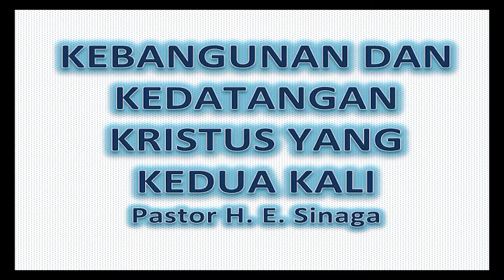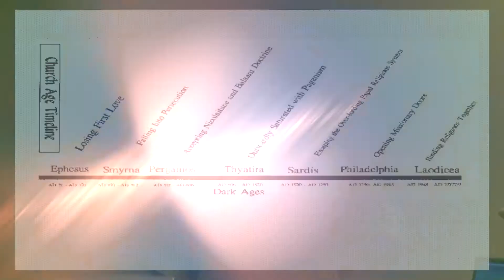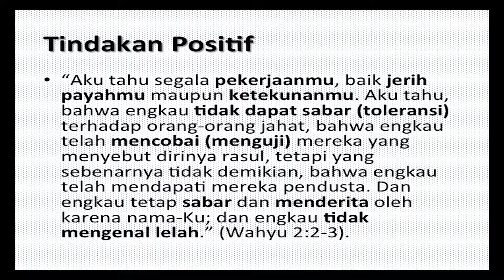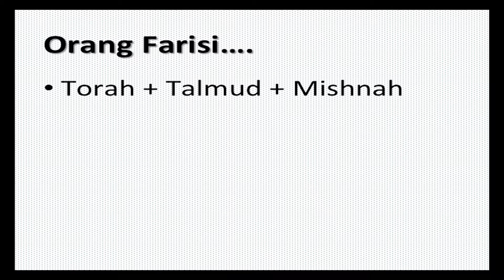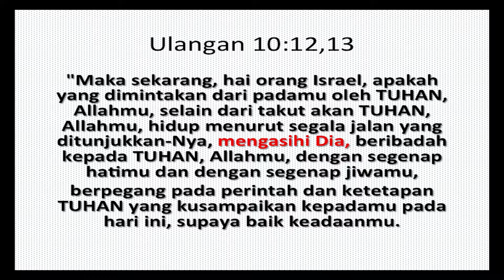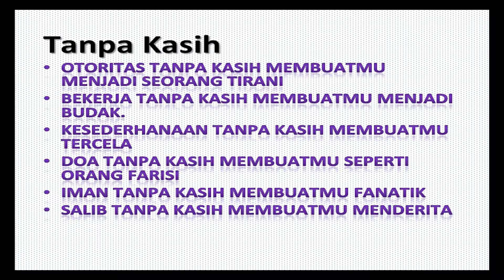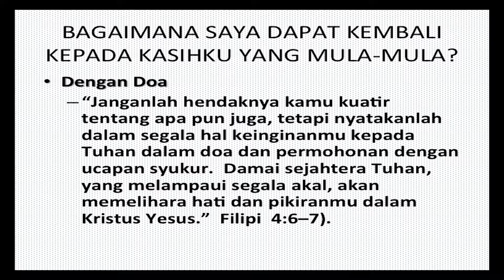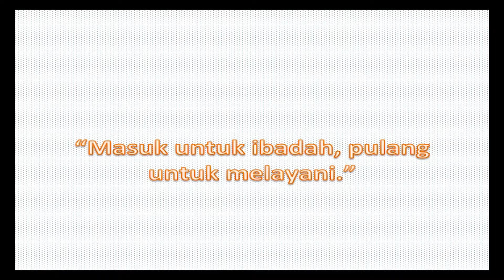Renungan Pagi WIUM - Kasih Efesus